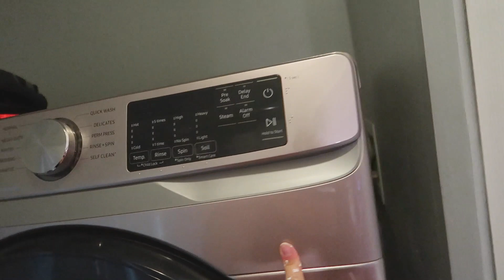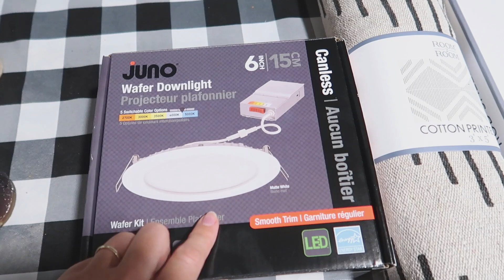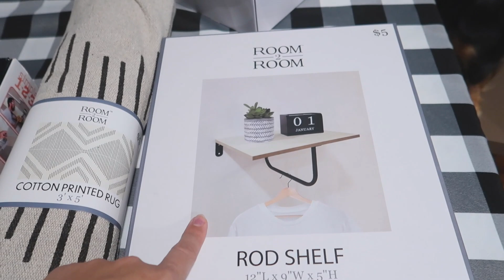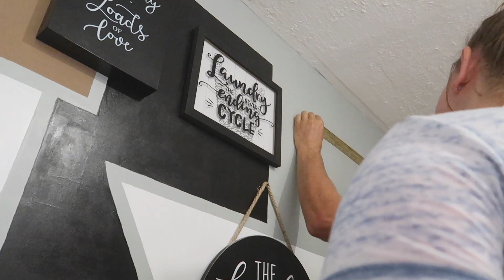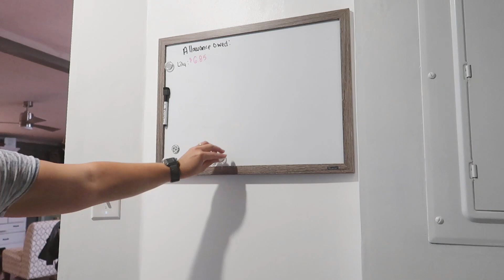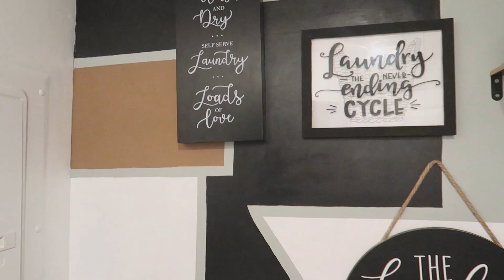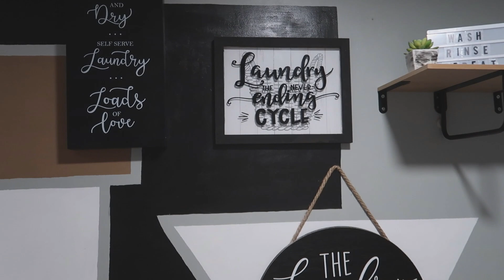BUDGET REMODEL SMALL LAUNDRY ROOM MAKEOVER | Simple Remodel | Mobile Home Renovation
Who's Who ?!
Dad - Jon
Mom- Toni
Jonathan (17)
Lily (12)
Wendy (11)
Nolan (8)
About us:
We are a southern Kentucky family of six, a handful of dogs, and various other critters.